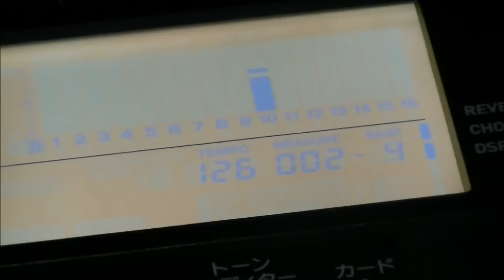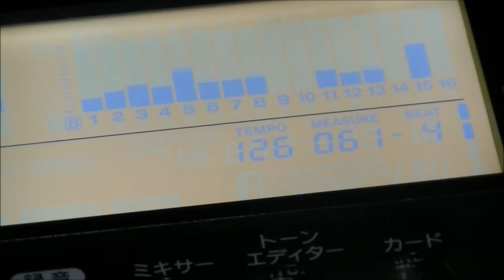CASIO CTK-7000 DemoTune 5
CASIO CTK-7000 DemoTune